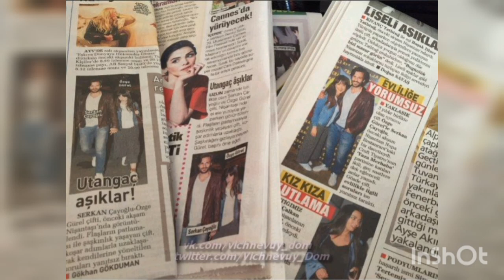Ozge Gurel 💗Serkan Cayoglu-Together